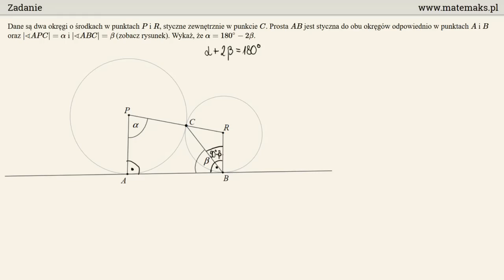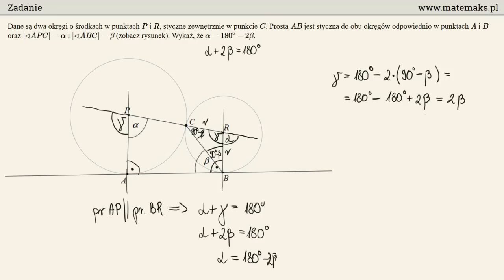Matura 5 maj 2017 - zadanie 28